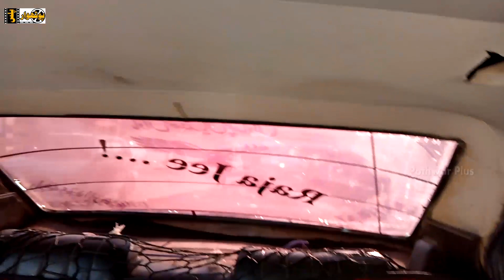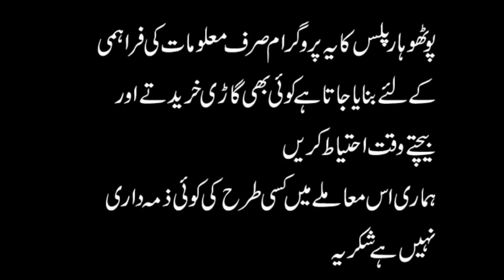Suzuki Mehran Cars For sale in Pakistan